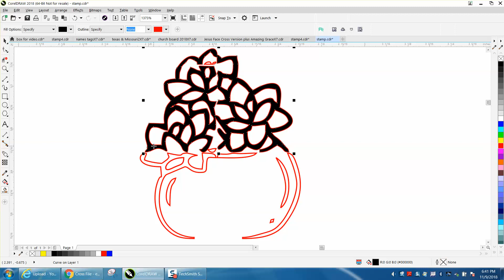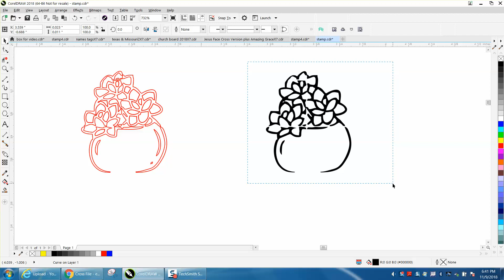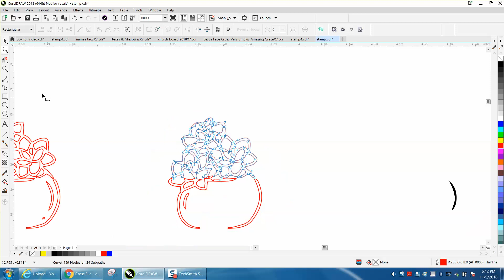Corel Draw Tips & Tricks How to Find Double Lines Part 2